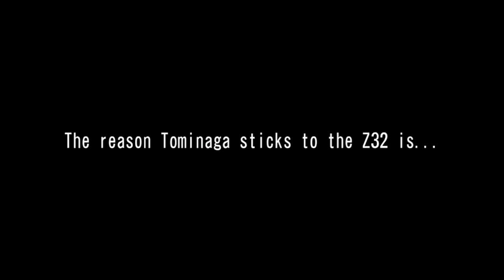WMMT6RR Full Tune Project | Nissan Gloria Gran Turismo ULTIMA [Y33] Complete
[湾岸ミッドナイト6RR] Nissan Gloria Gran Turismo ULTIMA [Y33] Complete

• Maulana Ilham
• Meutia Lestari
• Dean Meixner
• Festus Goh
• Choongie Studio HOME
• Sugiharta Sunjaya
• Maiziya putri
• Fatin Nurdini
• Alexander’s Asphalt
• JimmyKato
• Wmmt XAUST
• AsawaQ
• Iohan Padilla [Weed Soul]
• Radja Nashwan
• Witsarut 14
• DLXUE / SLM_VLT / Perth Australia WMMT
• Randy
• SamFed
• MRC WMMT
• Pちゃん
• Arotu97 [Weed Soul]
• jordan lmao
• wmmt_25
• Xman Adventures
• E- BigZ
• EpicgameEveryday
• TemReal
• JayTeelsHere
• Vayso.
• Thanwa Phetrsai
• Daffy
• Leon34 Channel
• Archangle1410
• Jeff Ryan
• Revol T
• Alvon Timotius
• JOJOCHEN
• VILLO SETYO NUGROHO
• NG WH.
• Sxrfz
• DEMON YT
• WanganHedgehog
• Wildan Kwn
• Aldo Alviano
• Hyposphenous
• Maxxy
• foood
• Fauzan Ridho